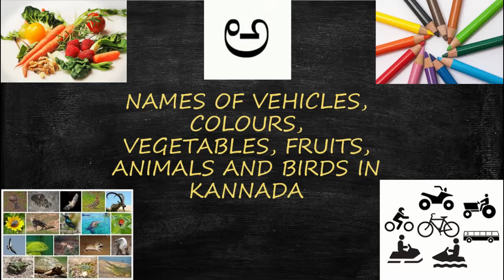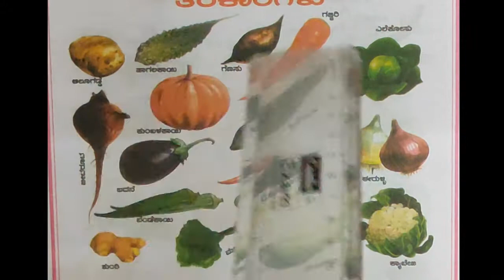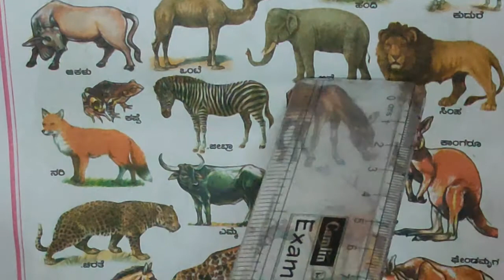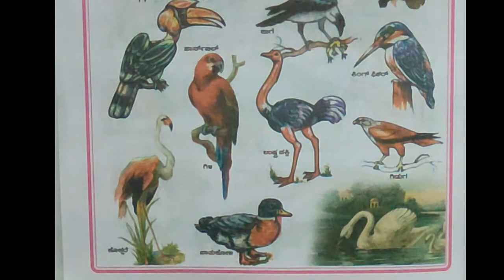KANNADA NAMES OF COMMON VEHICLES, COLOURS, VEGETABLES, FRUITS, ANIMALS AND BIRDS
Learn to pronounce the kannada names of some common vehicles, colours, vegetables, and fruits.